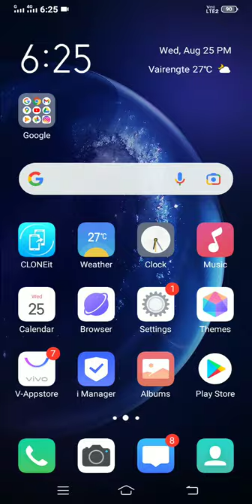Craftsman Iron fly